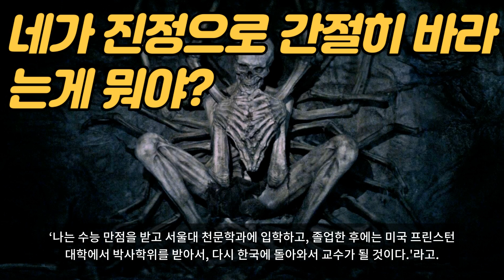네가 진정으로 간절히 바라는게 뭐야?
평범한 인생을 살 수 밖에 없는 가장 큰 원인은 적당한 꿈을 가지고 그럭저럭 요행수로 어떻게 되기를 바라는 평범한 생각 때문이다.
그렇다. 성공에 가장 큰 장애는 꿈의 부재이다.
크게 성공하는 사람과 그렇지 못한 사람을 구분 짓는 여러 요소 가운데 가장 큰 원인은 ‘소망하는 에너지의 강도’ 차이다.
내가 되고 싶고 하고 싶은 그 무엇을 간절히 바래야 한다. 소망이 이뤄졌을 때의 기쁨과 흥분을 상상해 내지 못하고, 성공의 모습을 그려내지 못하면, 성공하기는 어렵다고 생각하는 게 옳을 것이다.
사람들은 에베레스트를 정복하는 사람을 아주 경의에 찬 시선으로 바라본다.
그것이 결코 쉽지가 않다는 것을 알기 때문이다.
에베레스트를 정복하려면 죽음을 각오해야 하고, 강인한 체력이 필요하고, 자금도 필요하고, 가족의 반대도 만만치 않을 것이다.
이러한 어려움과 장애를 이겨낼 수 있는 요소에는 많은 것이 있을 것이다. 기질의 문제, 환경의 문제 그리고 어느 정도의 행운도 있어야 할 것이다.
하지만 가장 중요한 것은 에베레스트를 정복하고 싶다는 간절한 소망이다.
에베레스트에 그리 올라가고 싶지 않았는데 어느날 우연히 어떻게 하다 보니깐 에베레스트를 올라가게 되지는 않았을 것이다.
그 사람은 간절히 바랬던 것이다. 에베레스트를 정복했을 때의 기쁨과 감격을 상상했을 것이다.
에베레스트를 정복한 자신의 모습을 날마다 상상하며 감격에 겨워했을 것이다. 이것이 성공의 핵심이다.
여러분은 여러분이 간절히 바라는 것이 무엇인지 상상으로 선명하게 그려낼 수 있는가?
만약에 추상적인 것이라면 구체적인 것으로 바꿔야 한다.
'돈을 많이 벌고 싶다.'에서 '나는 2년 안에 10억을 벌어서 그토록 바라던 집을 한 채 마련하고 사랑하는 아내와 가족을 데리고 이탈리아 로마를 여행하고 올거야.'
이런 식으로 구체적으로 상상을 할 수 있어야 한다.
학생이라면 '나는 공부를 잘하고 싶다.'에서 ‘나는 수능 만점을 받고 서울대 천문학과에 입학하고 졸업한 후에는 미국 프린스턴 대학에서 박사학위를 받아서 다시 한국에 돌아와서 교수가 될 것이다.'라고.
이렇게 구체적으로 소망해야 한다.
여러분도 한번 시험해보면 어느 말이 더 흥분되고 설레이게 하는지 알 수 있을 것이다.
간절히 바라고 생각했을 때 설레이는 마음이 들어야 한다. 그래야 에너지가 나온다. 성공의 길은 여기서부터 출발하는 것이다.
내가 바라는 것을 아주 구체적으로 나 스스로에게 설명할 수 있고 상상하며 그려낼 수 있어야 하는 것이다.
네가 진정으로 간절히 바라는 게 뭐야! 나는 무엇을 간절히 바라고 있는가!
이 속에 금은 보화가 숨어있다.
그것이 바로 우리를 성공으로 이끌어줄 원동력이 될 ‘꿈’인 것이다.